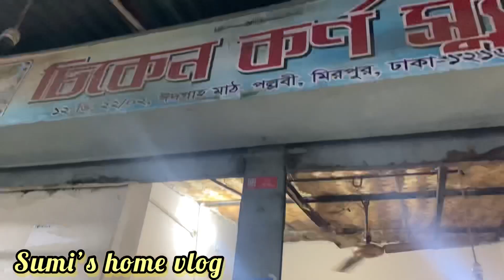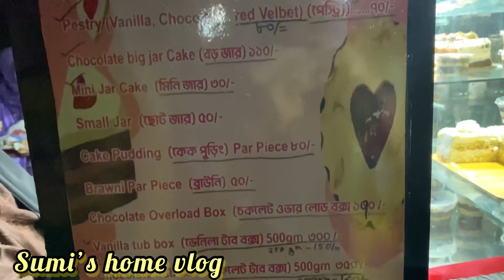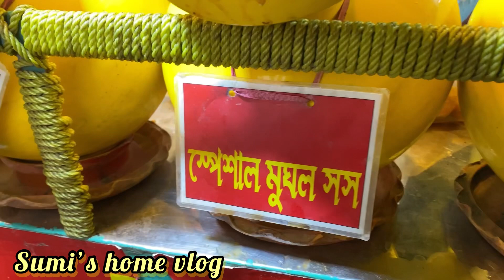Mirpur Street Food Tour/আত্নবিশ্বাসই পারে মানুষকে লক্ষে পৌছাতে/Street Food Review@SumisHomeVlog555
Mirpur Street Food Tour/আত্নবিশ্বাসই পারে মানুষকে লক্ষে পৌছাতে/Street Food Review​⁠

Hello my lovely viewers. Assalamualaikum.How are you all?

Welcome back to Sumi’s Home Vlog. In today’s video I have showed you all my mirpur street food review.

Location: Mirpur 12 Edga math 📍

Thanks